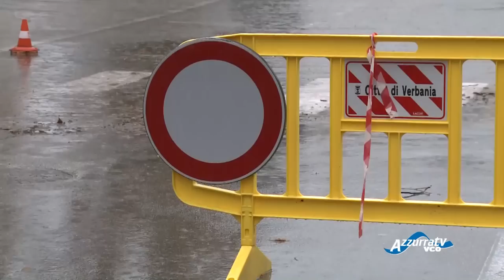Maltempo: Verbania Pallanza 12/11/2014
12 novembre 2014 - Le continue piogge di questi giorni hanno portato all'inevitabile innalzamento dei livelli del Lago Maggiore e del Lago d'Orta entrambi esondati.